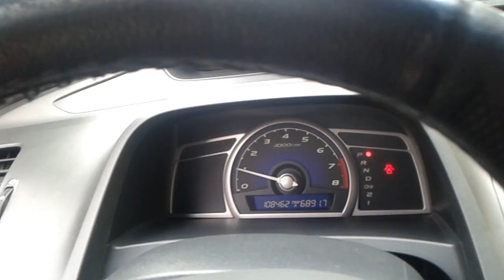💡FAROL DE MILHA não liga, HONDA CIVIC 2008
O dono do carro reclamando que seu farol de milha não estava acontecendo mais, então começamos os testes pra indentificar o defeito, acompanhe nesse vídeo o passo a passo, e veja a solução.